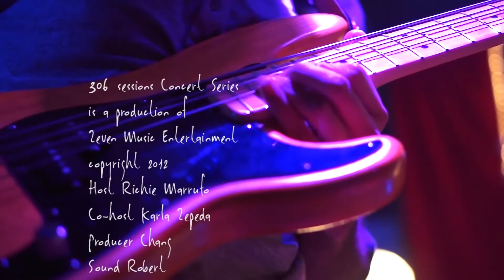The Genders. Great SHapes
Episode 26 306 sessions Concert Series
Guests
The Genders
Great Shapes